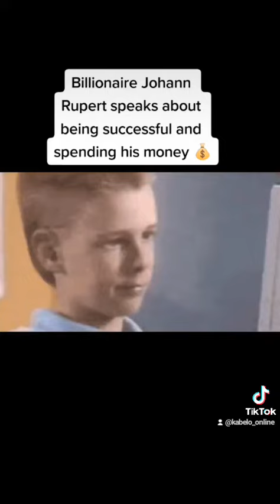How South Africa's richest man Johann Rupert spends his $10 Billion fortune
Founder of Remgro and Richemont, Johann Rupert on how he spends his $10 Billion fortune.